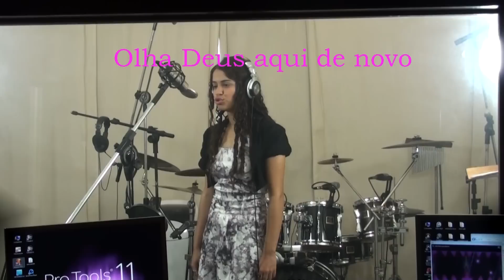Olha Deus aqui de novo